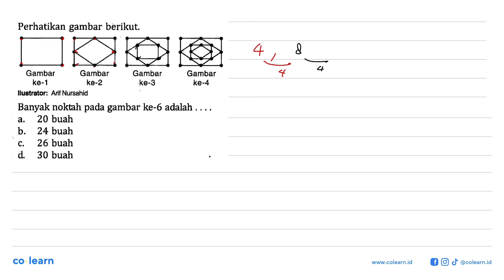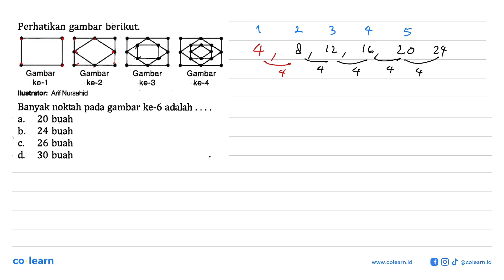Perhatikan gambar berikut Gambar Gambar Gambar Gambar ke-1 ke-2 ke-3 ke-4 Banyak noktah pada gamb...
Perhatikan gambar berikut Gambar Gambar Gambar Gambar ke-1 ke-2 ke-3 ke-4 Banyak noktah pada gambar ke-6 adalah

Topik atau Materi: Persegi - SEGI EMPAT - GEOMETRI - Matematika Kelas 7 SMP - K-13 revisi

Sumber Soal: Matematika SMP kelas 8, K-13 revisi, MYT 2020 , N/A

00:00 : Bedah Soal
01:00 : Konsep, rumus dan pengertian Persegi
01:18 : Langkah penyelesaian soal
00:07 : Jawaban akhir
00:37 : Penutup